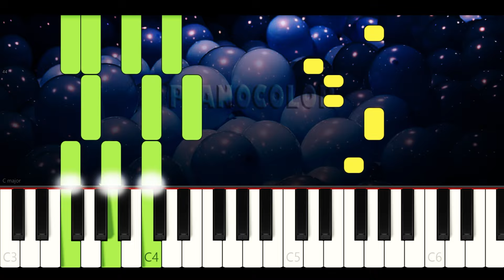Pico Paco | Piano Cover | Tutorial | Karaoke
Piano tutorial (cover y karaoke) de la canción PICO PACO, de Luli Pampin, para aprenderla de manera fácil, con la melodía en la mano derecha y los acordes en la izquierda. Espero que lo disfruten, le den like y compartan. Saludos!